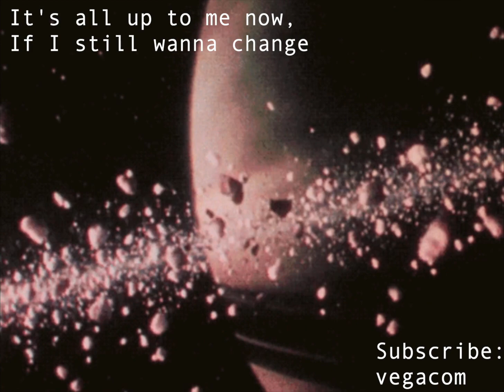Deaf Dreamer- Space.WAV [Lyrics]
Deaf Dreamer is out here making moves with his new album now on Soundcloud.